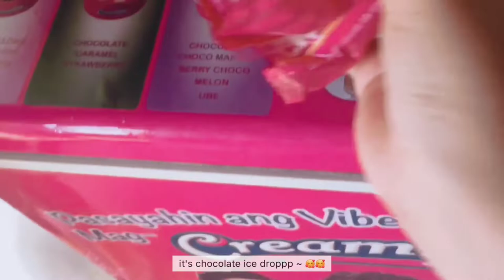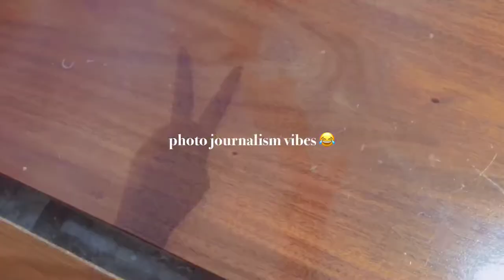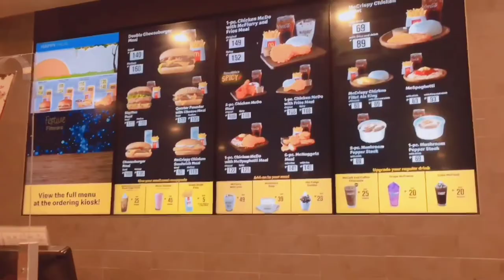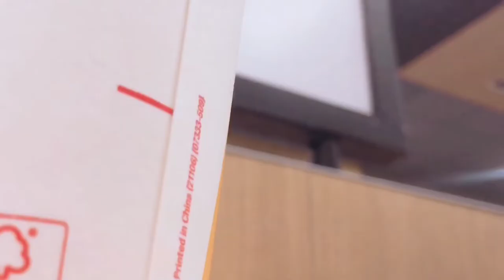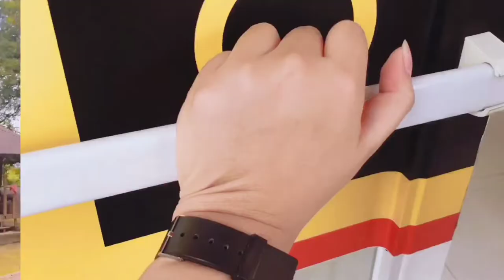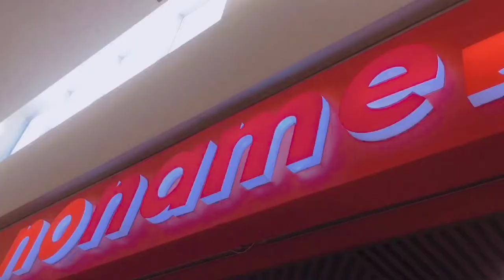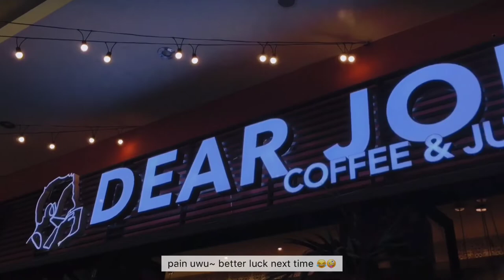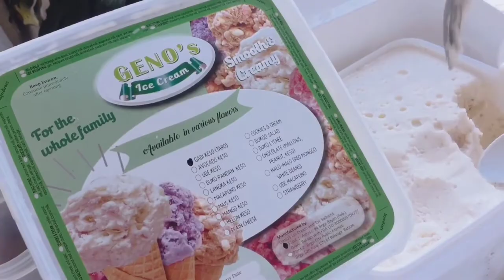WEEKLY VLOG: Vlogmas days before Christmas 🎄, christmas station ID shooting, mcdo, going out ~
hello blossoms!!
2 days left before christmas!! and before anything else, allow me to share this to you guys my busy sched these past few days. I was not been able to shoot some snippets from our JPIALYMPICS but I'm super glad that it was a great success in behalf of JPIA family!! Thank you everyone ~ Let's enjoy this vacation. God bless us all!

anyways, thank you for always hanging out with me blossoms! godbless us all!!